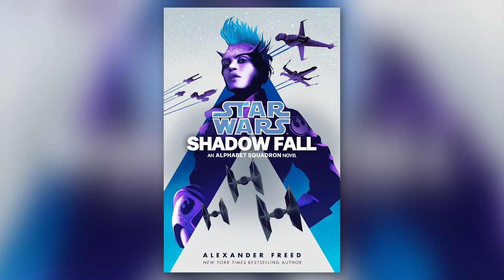NEW Cult Introduced in Star Wars Shadow Fall!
The recently released novel Shadow Fall provides fans with an exciting story while introducing several new characters and locations to the Star Wars canon. One group that Star Wars fans were introduced to in the novel is the cult known as The Children of the Empty Sun. But who exactly are The Children of the Empty Sun? Dan discusses who this cult is and what we know about them.

Stay nerdy!